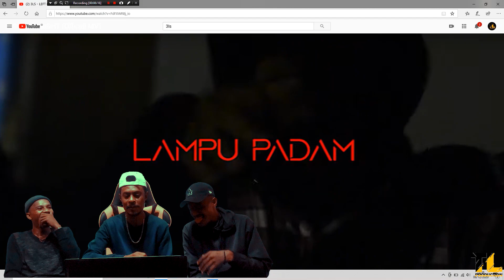3LS - LEFT RIGHT (Official MV) (REACTION)